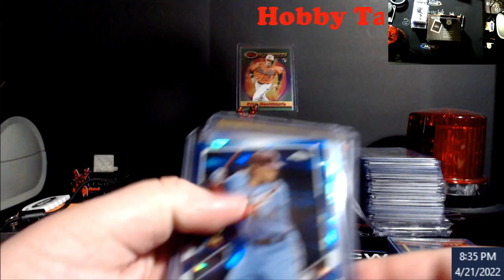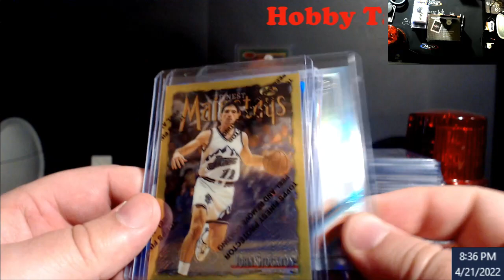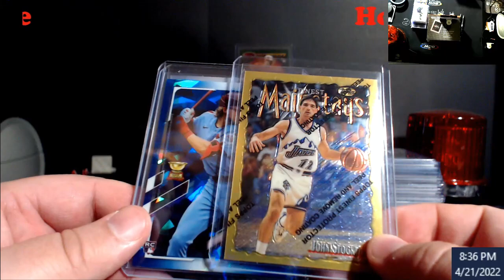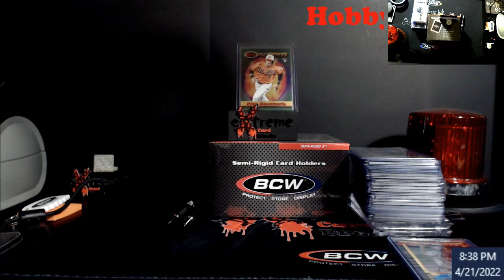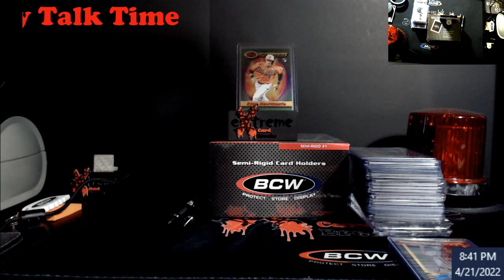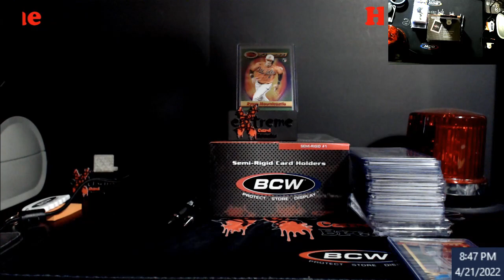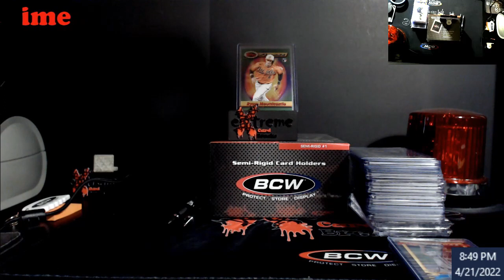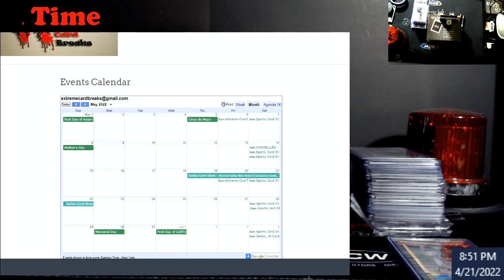Hobby News and Talk (Negative Videos can be Positive) - OverTime Live Tonight 9PM EST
1811 N Dixie Ave #104

Who do I collect:
Roberto Clemente
Michael Jordan
Nolan Ryan
Sidney Crosby
Vintage Cards